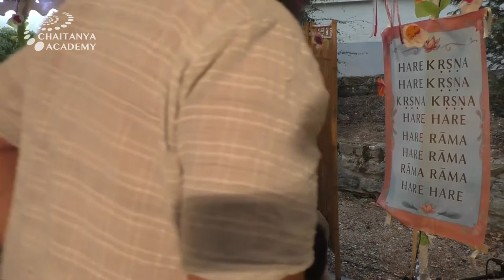Sanatana-Shiksha part 15 - 2020-09-19 - Sri Prem Prayojan